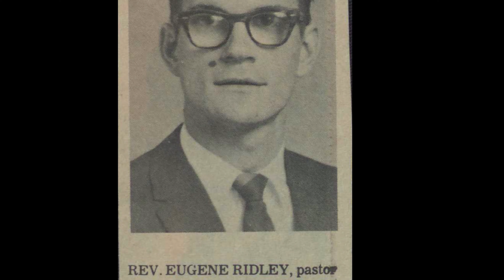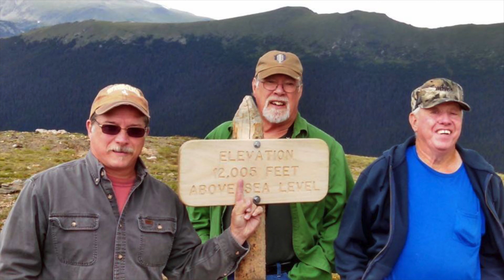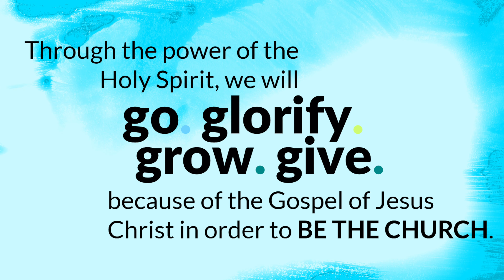Woodland Homecoming 2020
This is our video documentary about Woodland Baptist Church for our Homecoming 2020.

This is a video from the Pastors of Woodland. We strive to always bring relevant videos that are Biblically based. Teaching that will always help in our everyday lives but challenge us spiritually too.